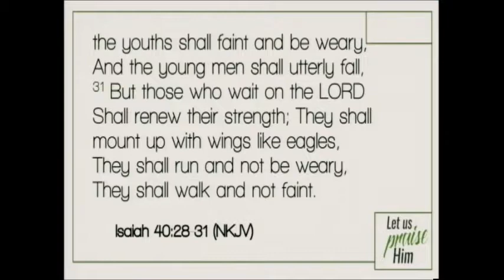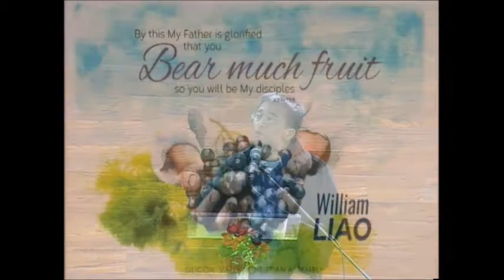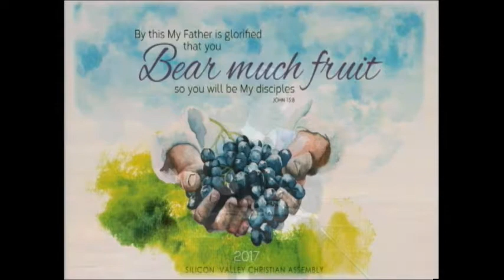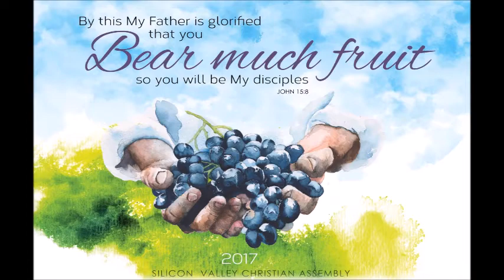This Fruitful Life - Year End Wrap Up and Encouragement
We're wrapping up 2017 with final thoughts and encouragement from 3 of our leaders on how the Lord is shaping and growing us as His people to be more fruitful to God's glory.

Find out more about church’s beliefs, how to connect with our small groups and ministries, support our mission to reach Silicon Valley for Christ, and more

Hi, we’re Silicon Valley Christian Assembly, a church in Santa Clara, CA where we strive to see Christ be all and in all that we do and all that we are as His people. We’re a multicultural family church where all are very welcome. Whether you’re seeking to know God, just started following Jesus, or looking for a new church home we invite you to come and see on Sundays at 930am. Find out more about our church, worship schedule, small groups and staff